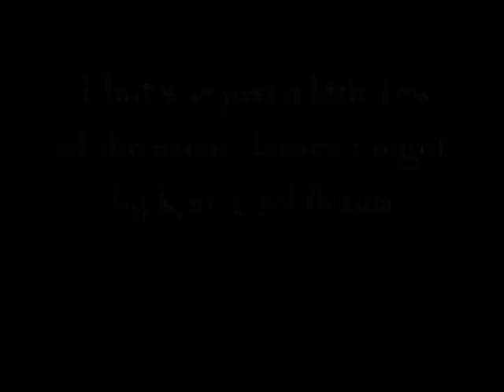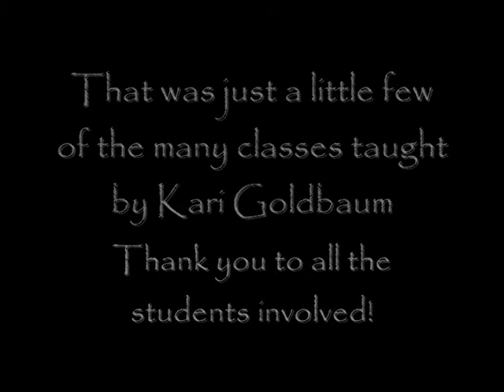Hip-Hop Classes with Kari Goldbaum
Choreographer/Teacher: Kari Goldbaum

Students/Studio: Boscutti Ballet Theatre

Song titles: (on clips)

Kari teaches: Ballet, Tap, Jazz, Hip-Hop, and Modern